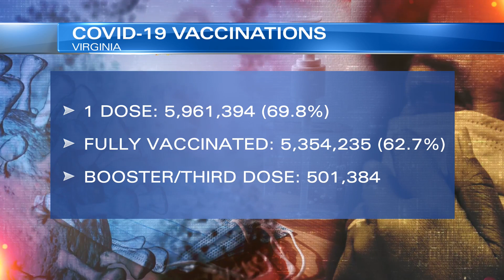Virginia October 29 COVID-19 update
over 1,600 new cases; nearly 63% of population fully vaccinated